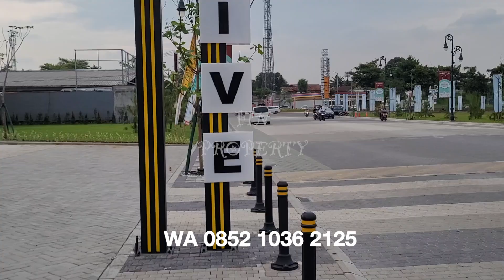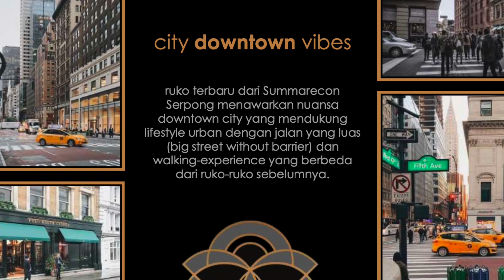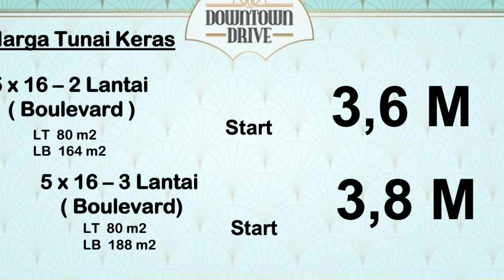RUKO DOWNTOWN DRIVE SUMMARECON SERPONG, KEREN SKY TERRACE & ROOF DECK, COCOK BUAT F&B, YUKS DIBELI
RUKO DOWNTOWN DRIVE SUMMARECON SERPONG, KEREN  SKY TERRACE & ROOF DECK, COCOK BUAT F&B, YUKS DIBELI HUB  LANGSUNG FIN DI 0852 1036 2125, TERSEDIA RUKO 2 LANTAI DAN 3 LANTAI DENGAN KONSEP ART DECO RUKO RUKO ALA DI NEW YORK GITU LOH GUYS.. COCOK BANGET BUAT PEBISNIS MATURE DAN KAWULA MUDA . NGA BAKAL RUGI DEH BELI RUKO INI  BAIK BUAT BISNIS MAUPUN INVESTASI, LOKASI DAN LINGKUNGAN MENUNJANG BANGET LOH BUAT BISNIS, UKURAN RUKO ADA L5 DAN L6 DENGAN PANJANG 16 HARGA MULAI 3MAN DENGAN CARA BAYAR BERVARIASI DAN DUKUNGAN KPR BANK YANG OKE OKE .. CUZZ BELI AMA FIN  DI 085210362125 SEGERA DEH DAFTAR PEMBELIAANNYA SEBELUM 22 MARET BIAR DAPAT KEUNTUNGAN LAGI NIH BERUPA IPL FREE 2 THN DAN INSENTIF USAHA SAMPAI 100JUTA ( SYARAT DAN KETENTUAN BERLAKU YA )